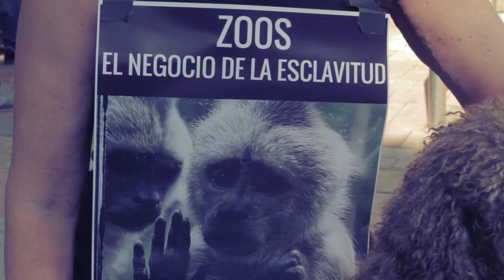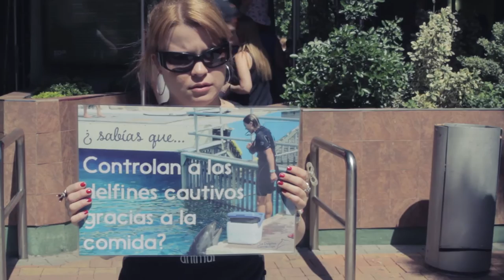ZOOS I - Cárceles para animales no humanos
Vídeo resumen de la concentración realizada por Fundación Alma Animal Madrid  el 21/05/2016 frente al Zoo Aquarium de Madrid que se encuentra en la Casa de Campo.

Los animales no son nuestros esclavos

Agradecimientos a Negu Films, La Dolphin Connection y Asamblea Antiespecista de Madrid.

Trabajamos en el futuro, actuamos en el presente.